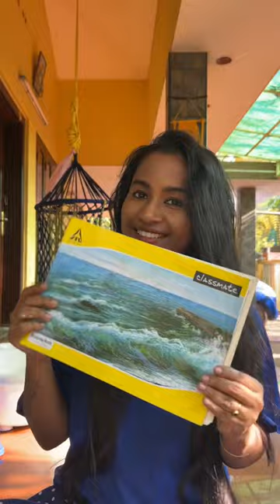വരക്കാൻ അറിയാത്തവർ പോലും ഇതുകണ്ടാൽ വരച്ചുപോകും 🔥 oil pastel പൊളി അല്ലെ